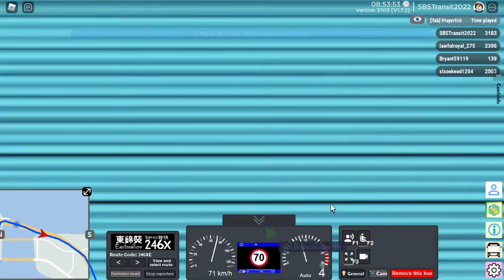(Sunshine Islands) PV8086 on 246X with Bonaqua (2nd Gen) repaint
PV8086's former repaint is 28Hse.